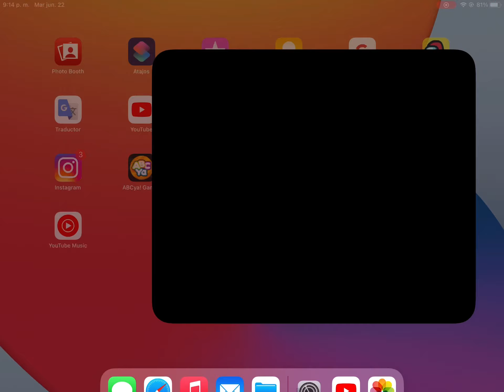Juego MortalKombat boy hacer un video cada dia Alejandro Labrador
Síganme😺